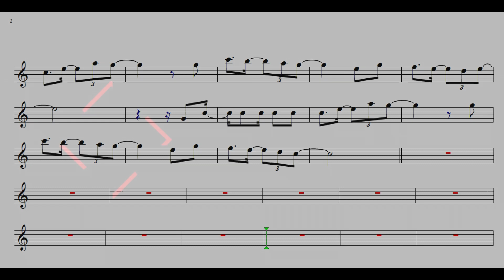Mulher brasileira🎷 Demonstração🎷Flauta & Violino🎷 Princy